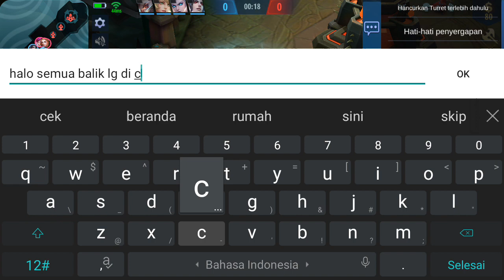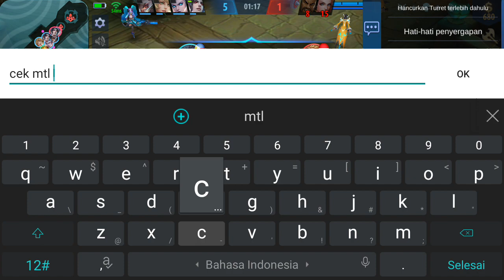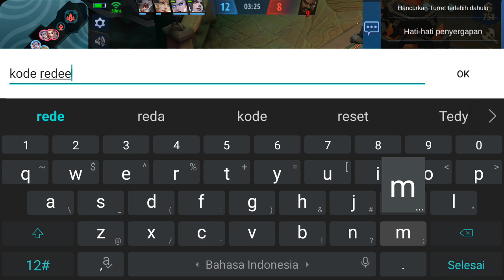UPDATE KODE REDEEM MOBILE LEGENDS MARET 2021 - CARA REDEEM EFEK RECALL TAS TAS TAS GRATIS!!!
3 KODE REDEEM ML FREE ZODIAC SKIN AURORA TODAY - CODE REDEEM ML TODAY FREE DIAMOND ZODIAC SKIN SPECIAL M2 2021

5 CODE REDEEM ML TODAY FREE DIAMOND SKIN FRAGMENT 2021

4 KODE REDEEM ML LIMITED JANUARI 2021 - CODE REDEEM ML TODAY GAMEPLAY

6 KODE REDEEM ML HARI INI SPECIAL TAHUN BARU 2021 - NEW CODES REDEEM ML TODAY

5 KODE REDEEM ML AKHIR TAHUN 2020 - NEW CODES REDEEM ML TODAY

4 CODE REDEEM ML LIMIT TODAY - KODE REDEEM ML HARI INI DESEMBER 2020

apk penghasil kode redeem ml,